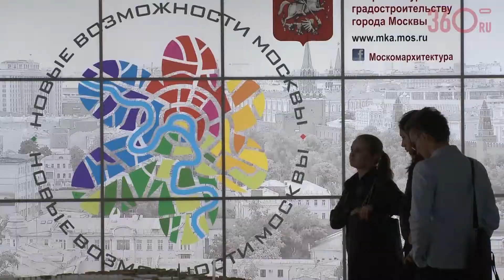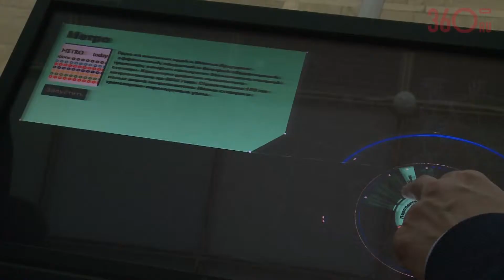AРХ Москва NEXT! 2013: Куратор Елена Гонсалес об экспозиции «Новая Москва»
Выставка AРХ Москва NEXT! 2013
Куратор Елена Гонсалес об экспозиции «Новая Москва».